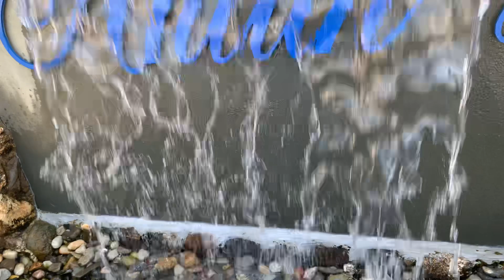September 6, 2023